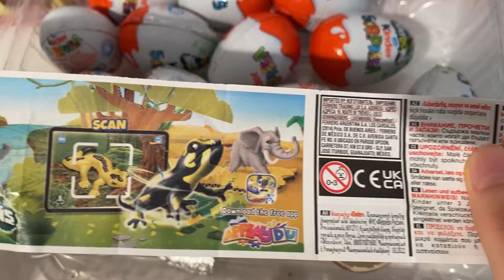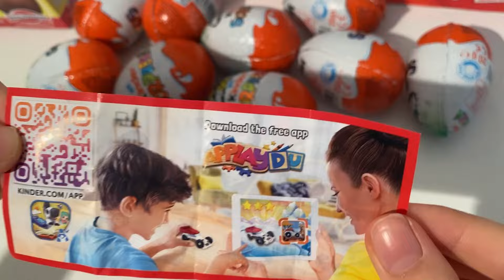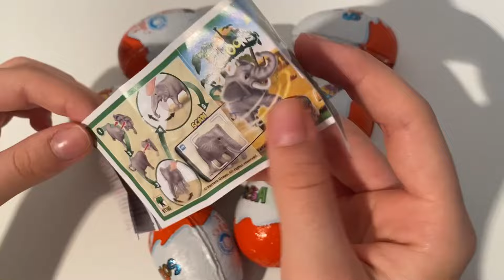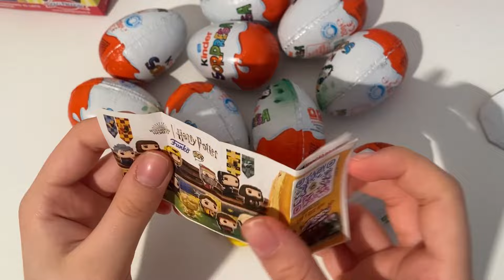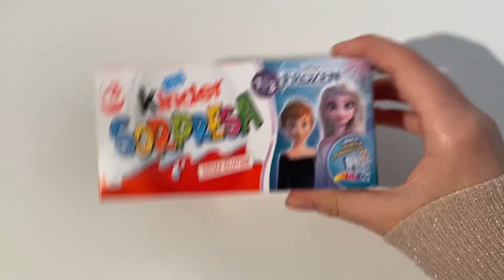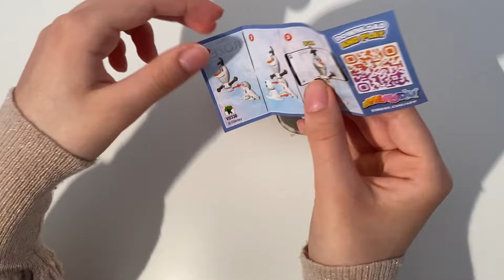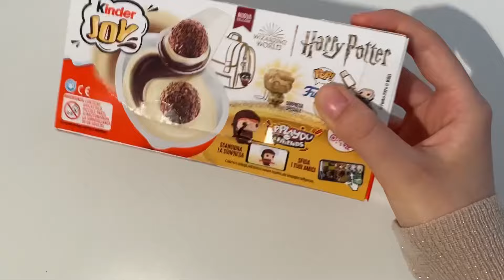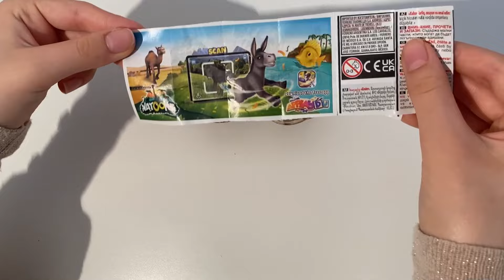ASMR Unboxing XXL compilation Kinder Surprise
kindersurprise kinder frozen ASMR Unboxing xxl compilation kinder surprise video opening. We opened a Kinder surprise dedicated new princess collection and showed the surprise inside. . ASMR is a fun and relaxing experience because it allows us to hear the natural sounds of the Opening. Unboxing is an anti-stress experience. The daily life of all of us is very hectic and stressful. We must try to fight the stress. sit back in your comfortable armchair with a cup of hot coffee and relax by watching ASMR Unboxing xxl compilation kinder surprise video. We recommend following a balanced diet. Chocolate contains a lot of sugar and should be consumed with caution. I’m an ADULT Barbie Collector. My videos are intended for a 13+ audience. This must be stated to comply with COPPA Children’s Online Privacy Protection Rule. So if you are younger that 13, please close this video and access YouTube Kids where you will find videos that are made for Kids.